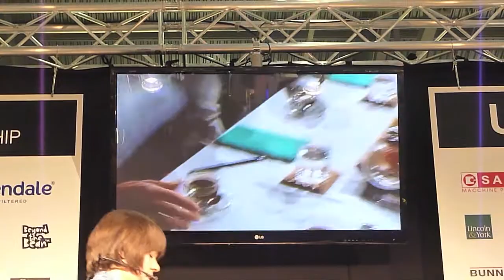UK Barista Championships 2011 Semi-finals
UK Barista Championships Semi- Finals 2011